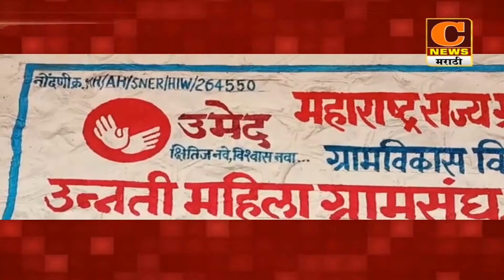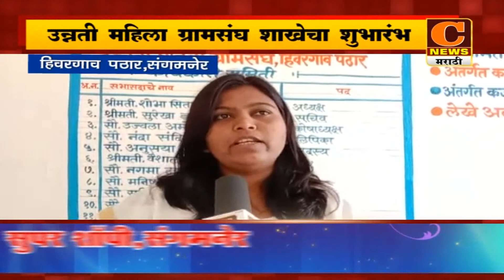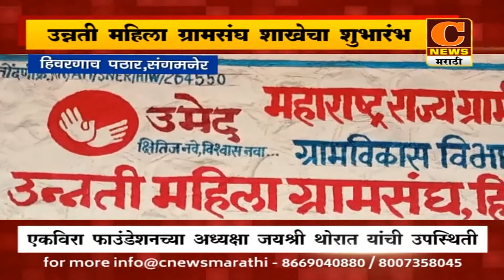संगमनेर तालुक्यातील हिवरगाव पठारमध्ये उन्नती महिला ग्रामसंघ शाखेचा शुभारंभ | C News Sangamner